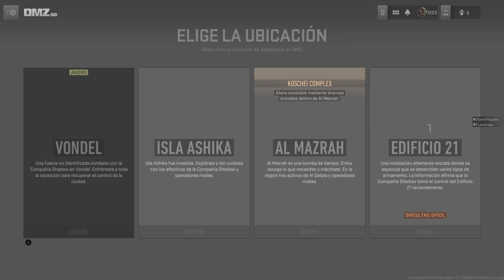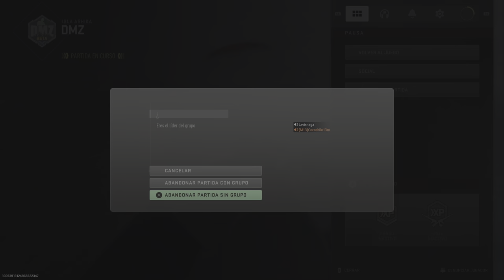Call of Duty_20240318201155g